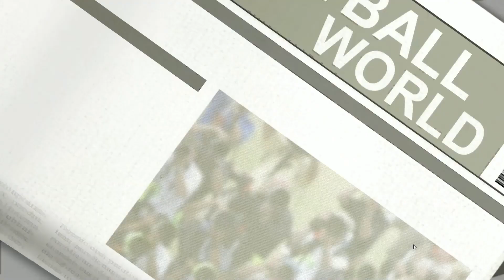CFC Genua ⚽ FM18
⚽ UNTERSTÜTZE MICH! ⚽

▬▬▬▬▬▬▬▬ FM18 ⚽ INTER MAILAND  ▬▬▬▬▬▬▬▬▬

Der Fussball Manager 18 ist endlich fertig erstellt, zumindest ein kleiner Teil des FM18. Wo wird unsere Karriere starten? Mithilfe der Zufallsauswahl ging es für uns nach Russland genauer gesagt, starten wir unsere neue FM18 Karriere beim ZSKA Moskau. Es hätte uns durchaus schlimmer treffen können. Von Moskau führte uns der Weg aus dem Mittelfeld der Tabelle in die Italienische Liga wo Inter Mailand schwer Problem hatte bislang.

▬▬▬▬▬▬▬▬ Weitere Infos ▬▬▬▬▬▬▬▬▬